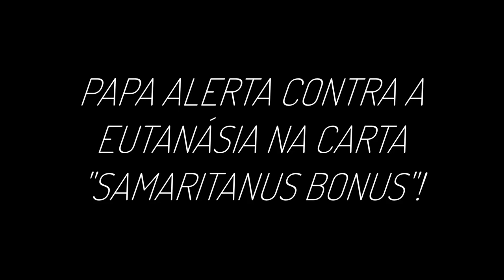Papa alerta contra a eutanásia em Carta "Samaritanus Bonus"!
Eutanásia é ASSASSINATO! Assim como o aborto é crime, eutanásia também é, e cada vez mais países tentam legalizar esta pratica. Rezemos pela conversão de todos.